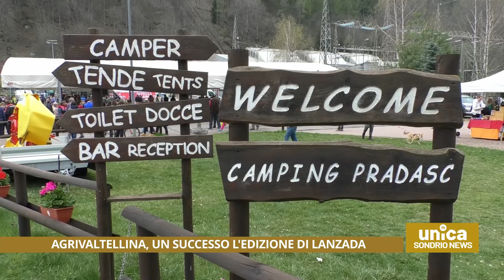Agrivaltellina, un successo l'edizione di Lanzada